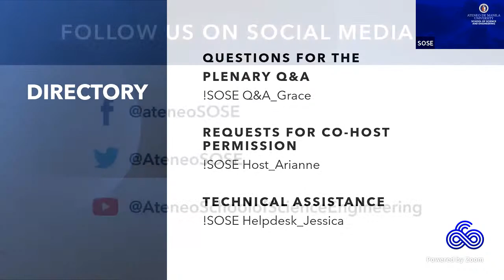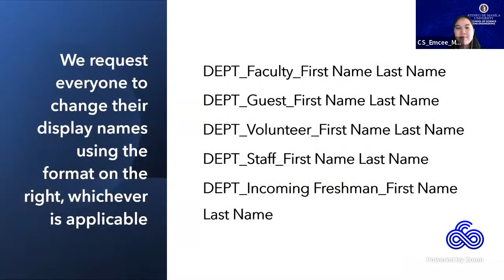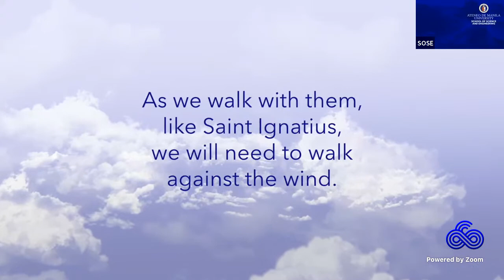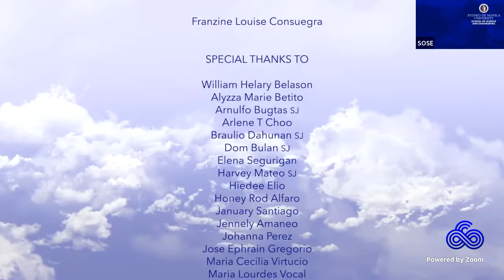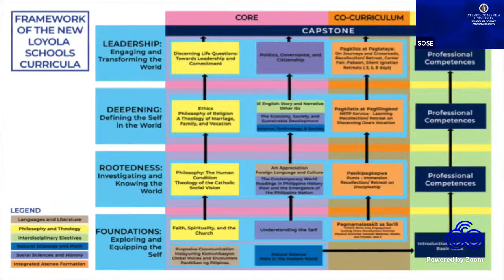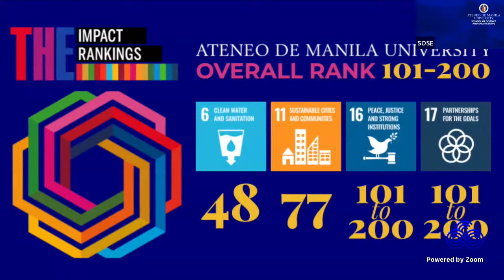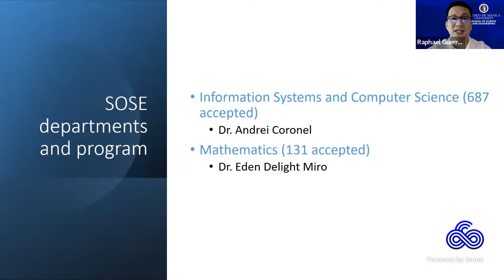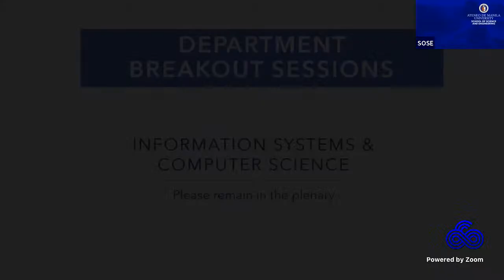2022 SOSE Open House Session 3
Welcome to the SOSE Open House for incoming first-year students in the fields of Information Systems and Computer Science, Mathematics, and our various Applied Mathematics Programs.